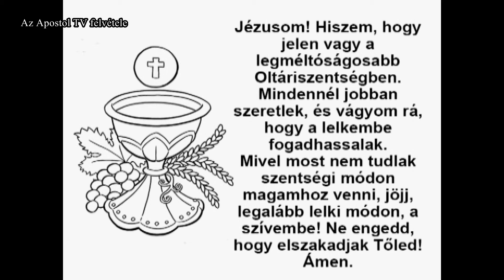Szentmise - 2021. május 27.